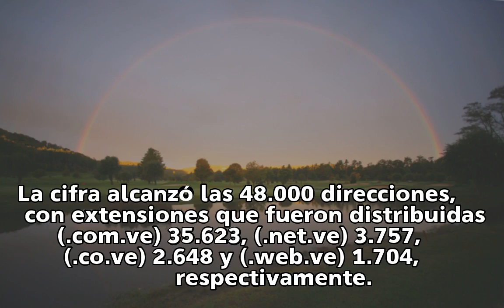Conatel entregó 48 mil dominios durante 2017